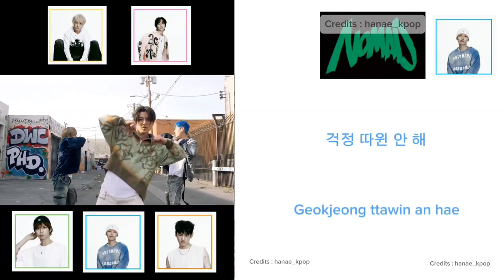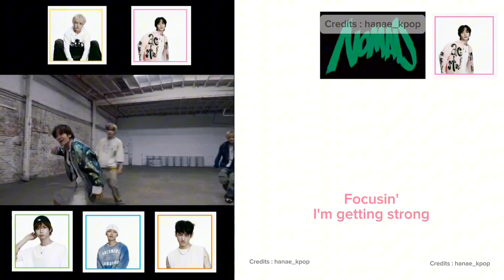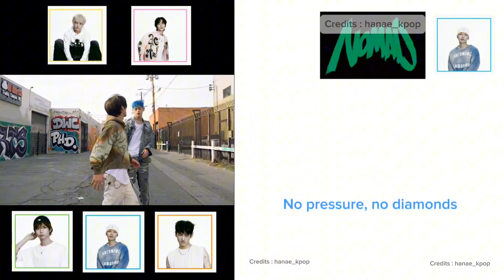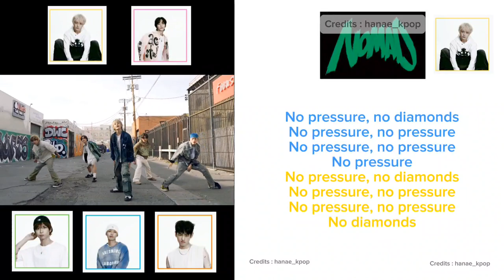NOMAD (노매드) - "No pressure" lyrics + choreography [Color code around photos] | Hanae.chvllr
⚠️All Rights Administered by Nomad Entertainment⚠️

- 👥Artist : NOMAD (노매드)
- 🎶Song : No pressure
- 📗Album : NOMAD 1st ep

The color code is indicated around each photo of the members, according to their speaking time ! 🎶